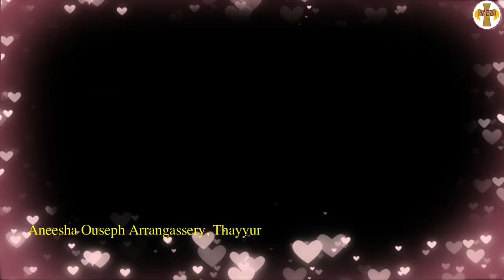Aneesha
Eucharistic Adoration Song
Aneesha Ouseph Arrangassery

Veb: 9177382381